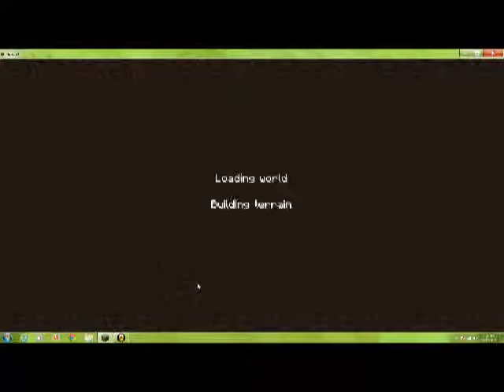Minecraft - Home Sweet Home!!!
I play minecraft :)